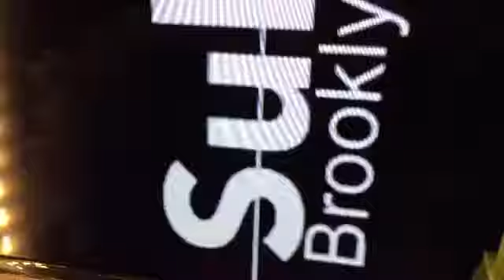NEW SHOW! Watch Talk Show Host Barbara Campbell Beauty Live On BROOKLYN BEAUTY TELEVISION BBTV BK NY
Music by RS & Barbara Campbell  Music Produced by Barbara Campbell Accessories LLC